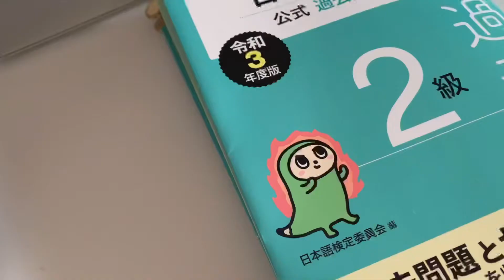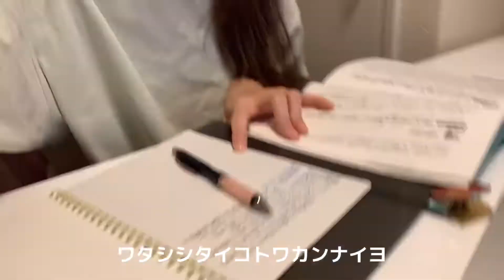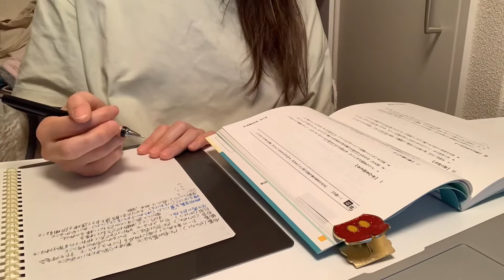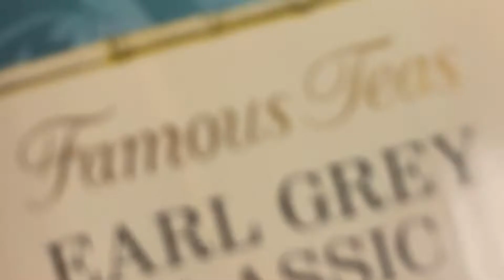【study vlog】前向いてるだけ偉すぎる🤤try and error | 日本語検定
4月まあ忙しくて泣きそうでした☺️
try and errorの繰り返し、潰れないし負けないぞくらいの気持ちで。